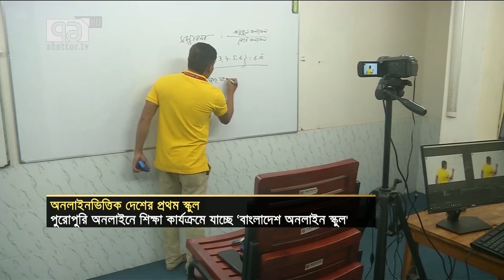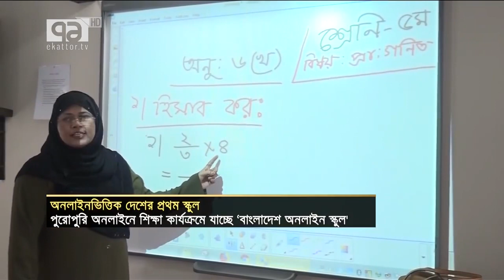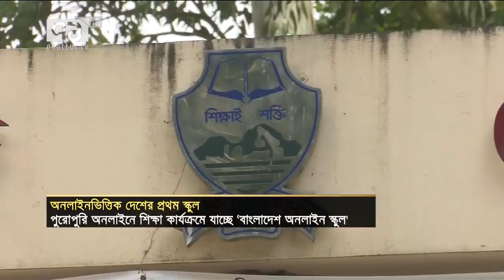71 টিভিতে বাংলাদেশ অনলাইন স্কুল (বস) নিয়ে প্রচারিত সংবাদ।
71 টিভিতে বাংলাদেশ অনলাইন স্কুল (বস) নিয়ে প্রচারিত সংবাদ।